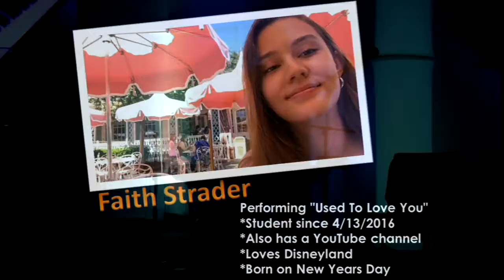Live student concert Aug 6 2017 Used To Love You cover by Faith Strader